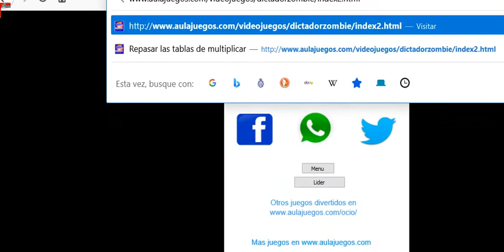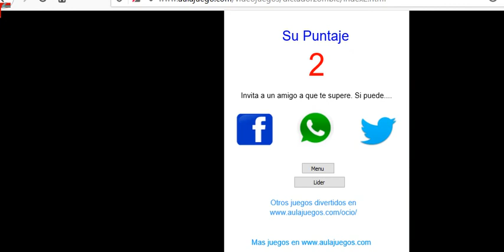como repasar las tablas de multiplicar jugando en el celular